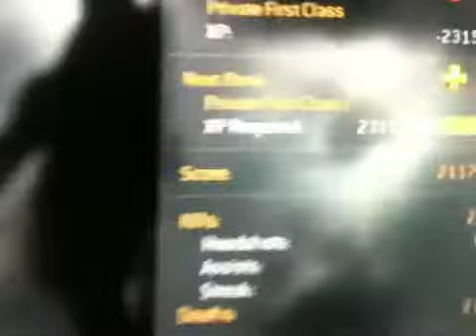Xp crash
Got deranked and need 2.5 billion xp to get to lvl 2